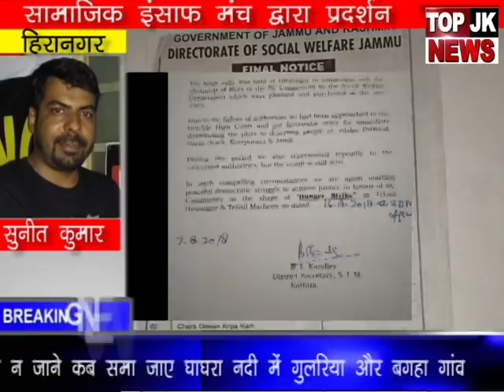JAMMU KASHMIR TOP NEWS